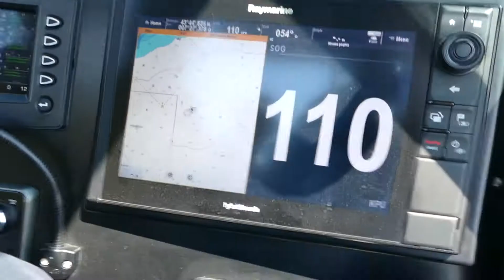Pim Salemans - Revolt Custom Boats - Monaco Yacht Show | IVA Driebergen Business School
Pim werkt voor Revolt Custom Boats. Een exclusief merk in ribs die een topsnelheid hebben boven de 100 km/h. Revolt is een Nederlands bedrijf die ribs verkoopt door heel Europa en straks ook Azië en de VS. Pim is verantwoordelijk voor de commerciële kant van Revolt. Bekijk zijn video!